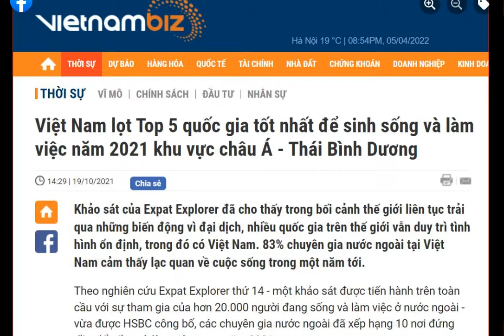Một Người Việt Nam Đoạt Giải Danh Giá Grammy Award 2022 Của Hoa Kỳ - Ở VN Có Lẽ Đi Bán Chuối Chiên